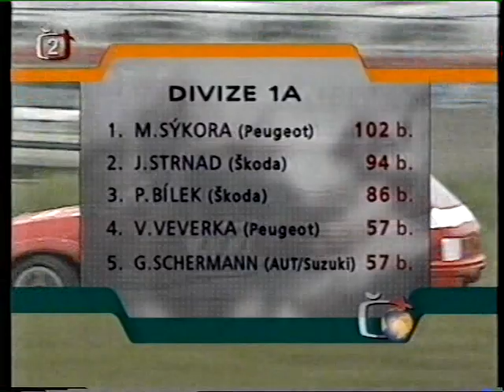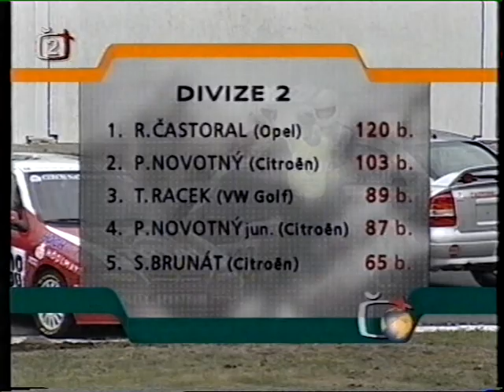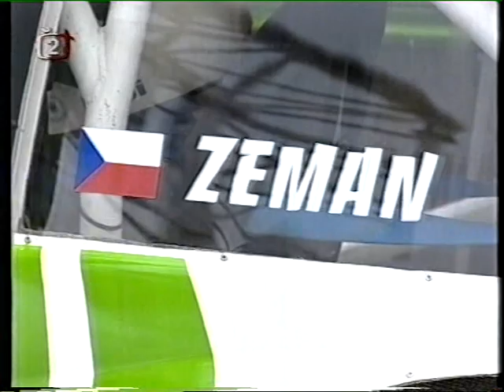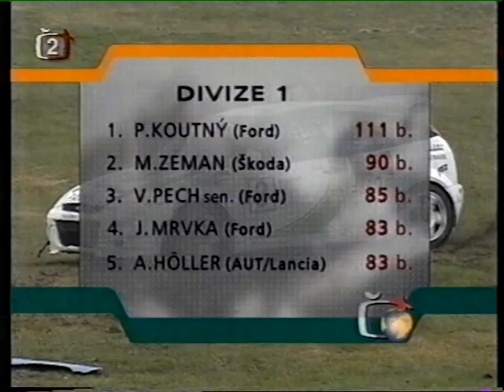Mistrovství ČR v rallycrossu Sosnová 2003 ( Česká televize )